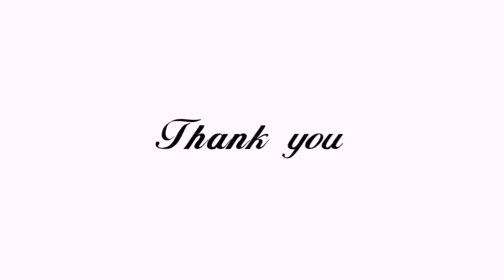Unniyappam നാടൻ ഉണ്ണിയപ്പം ആർക്കും ഉണ്ടാക്കാം /Kerala Style Kannur Unniyappam! Vlog-8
This Video Is About How To Make Soft And Perfect Unniyappam... Nammude Kannur Unniyappam... Kerala Style Nalla Nadan Unniyappam...

ഉണ്ണിയപ്പം ശരിയാവുന്നില്ല എന്ന് ആരും പറയരുത്..soft and tasty unniyappam.